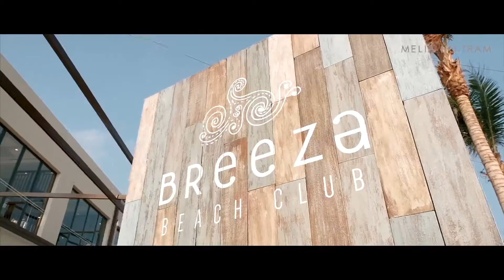Melia Ho Tram Grand Opening with Thao Trang Featuring MC BRAiN